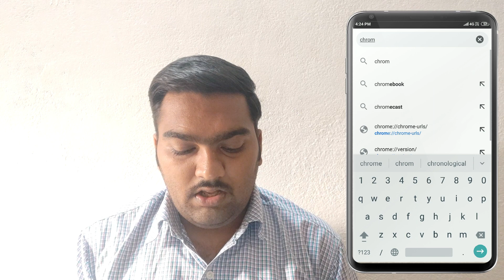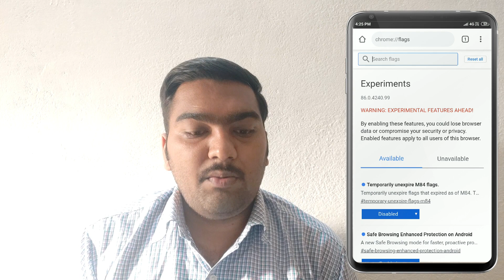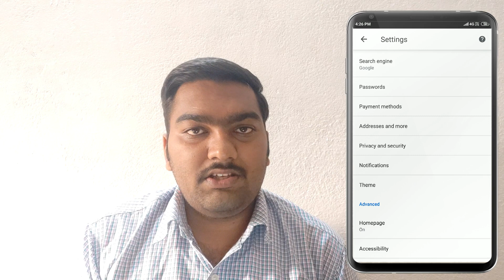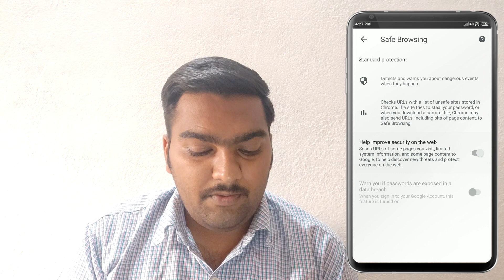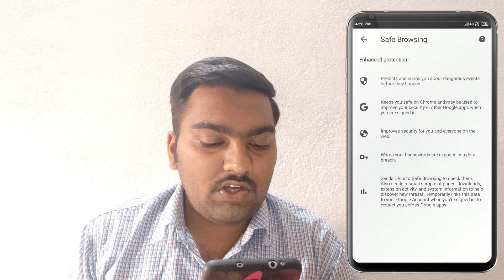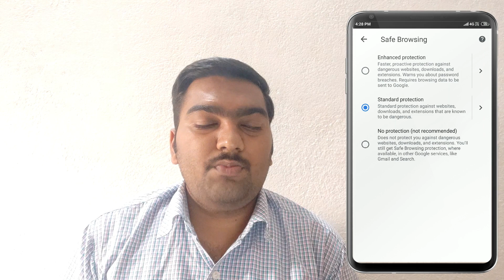Google New Safe Browsing Protection update in 2020 Tamil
In this video the new google chrome privacy and security protection update how to enable and how to use and what are advantages of Google Chrome update in Tamil.

* click the search tab on top

* Type   Chrome://flags

* then search Safe Browsing Enhanced Protection on Android to enable

* then Security Section on Android click to enable

* relaunch chrome app

* click top of 3 ... dot icon settings- privacy and security - Safe Browsing

* that's it

Timestamp are.

introduction 00:00

chrome flags 00:44

சந்தேகம் இருந்தால் கேளுங்கள் ✏️comments section.

See you on next video have a nice day ☺️